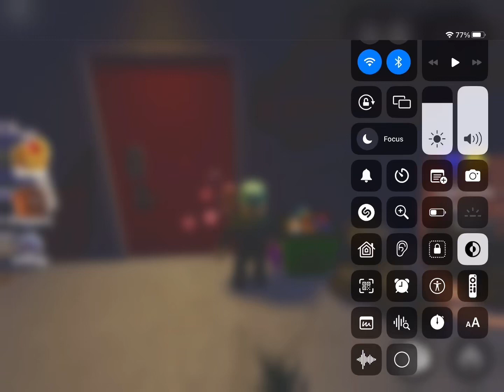I beat Rainbow Friends Chapter 2 Without Hiding